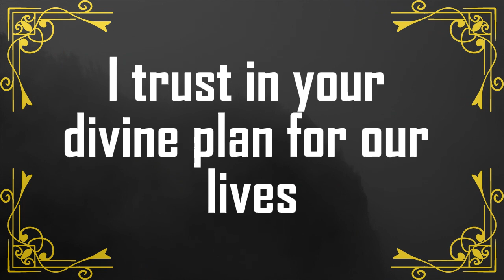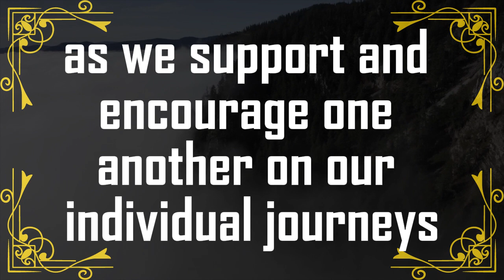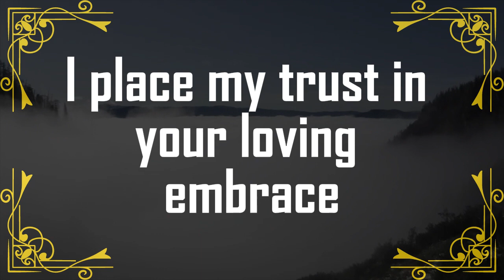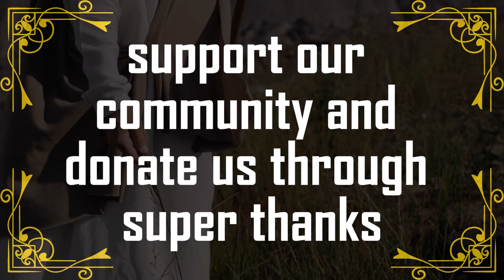💌God Urgent Message Today | 🌈Jesus answered, 'I am the way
god message
God Helps
Bible quotes
God message tarot
Financial abundance

Lord helps
Jesus quotes
Money miracle
Faith quotes
universe
universe message
angel message
1111
1111 angel number
1111 angel number in
11111
1111 hz frequency
1111 angel number meaning
1111 tarot
1111 meaning
affirmations
affirmations morning
affirmation song

wordofgod bible verse
healing manifest

1976, allowance is made for 'Fair Use' for purposes such as criticism, comment, news reporting, teaching, scholarship, and research, Fair use is permitted by copyright statut that might otherwise be infringing.